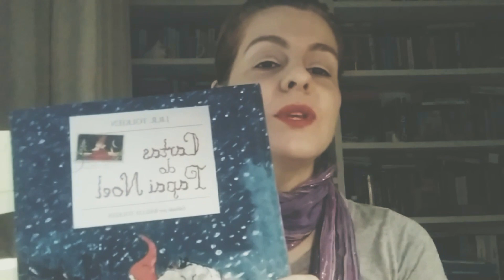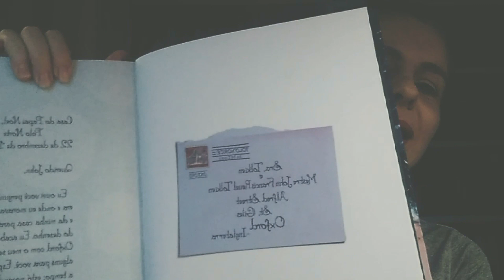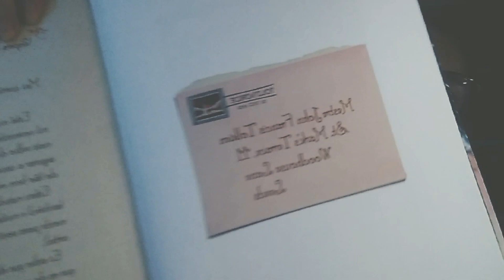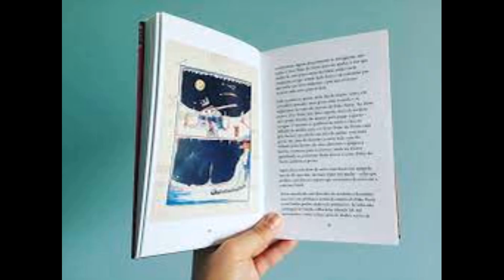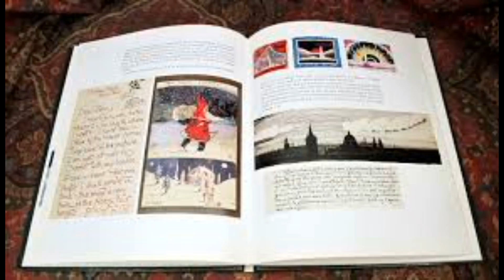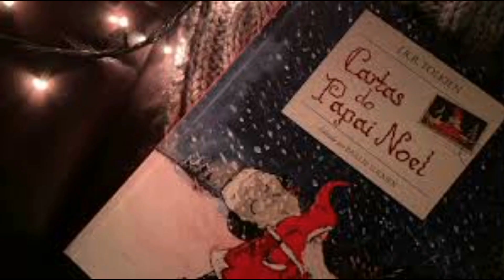Cartas do Papai Noel, de J.R.R. Tolkien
Um pouco sobre o significado do Natal e sobre esse livro belíssimo...